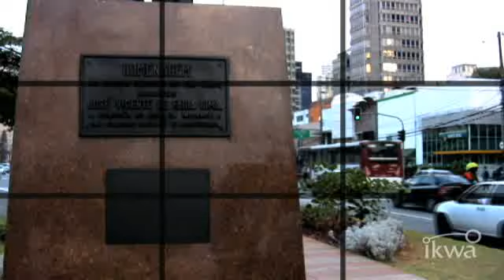Tutorial de video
Aprenda a fazer um video de qualidade com o equipamento que você tem em casa.